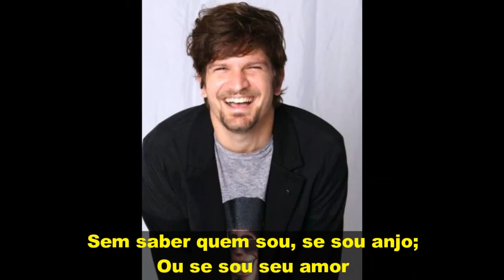Saulo Poema Anjo Completo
CONTEÚDO DO VÍDEO:

Hoje eu acordei mais cedo
E fiquei te olhando dormir
Imaginei algum suposto medo
Para que tão logo
Pudesse te cobrir

Tenho cuidado de você
Todo esse tempo
Você está sob o meu abraço
E minha proteção
Tenho visto você errar e crescer
Amar e voar
Você sabe onde pousar

Ao acordar já terei partido
Ficarei de longe escondido
Mas sempre perto decerto
Como se eu fosse humano, vivo...
Vivendo pra te cuidar, te proteger...
Sem você me ver
Sem saber quem sou
Se sou anjo
Ou se sou seu amor

Afinal, quem eu sou?
Seu anjo ou seu amor?
Tenhos asas?
Anjos protegem, cuidam...
Aparecem invisiveis
Humanos também
Quando amam

Quero dizer
Que já não importa
Saber de onde venho
Se tudo que sou pra você
É amor

E se ainda assim
Quiser voar
Te levo comigo
Te mostro as estrelas
Outros alados, Deus...
A vida celeste

Depois voltaremos pra casa
E mais uma vez humanos
Nos amarmos
Até morrermos
Pra dizer que é seu o anel
Sou o seu amor na terra
E seu anjo no céu.

AGRADECIMENTOS, ATRIBUIÇÕES E FONTES:

Café e poesia